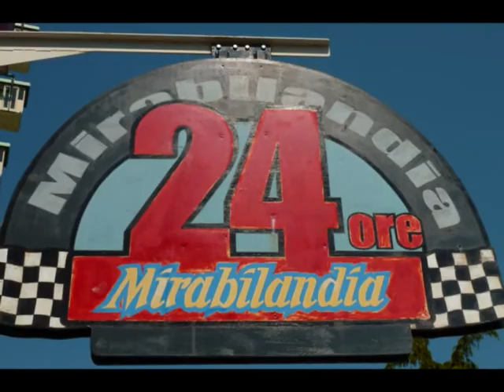Mirabilandia 2010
Photo & video compilation of this beautiful Italian themepark, completely foreseen from appropriate music!